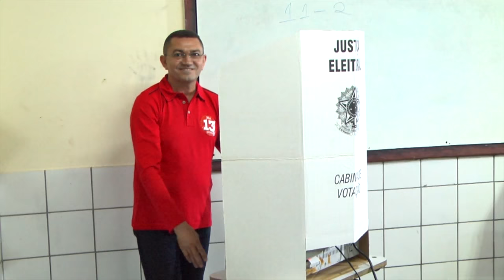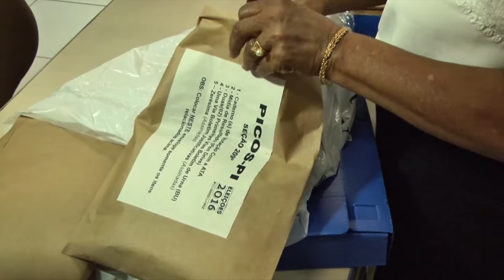602 votos decidem a eleição para prefeito de Picos